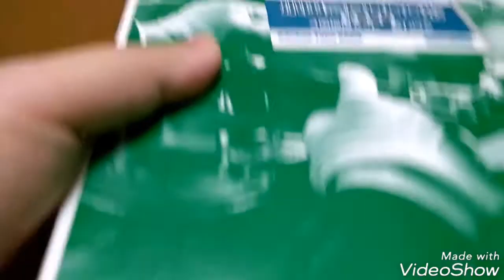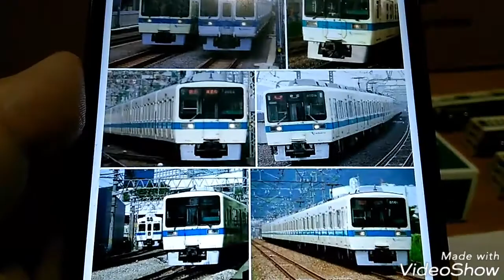Ｎゲージ グリーンマックス４１５９の小田急８０００形未更新車を色指ししてみた その１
Ｎゲージ　グリーンマックス４１５９の小田急８０００形未更新車を色指ししてみた　その１になります